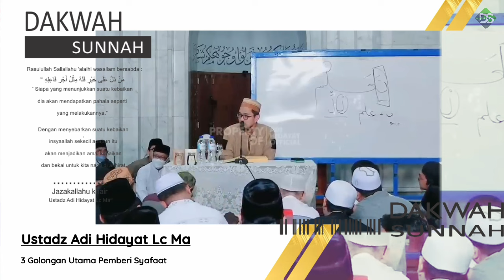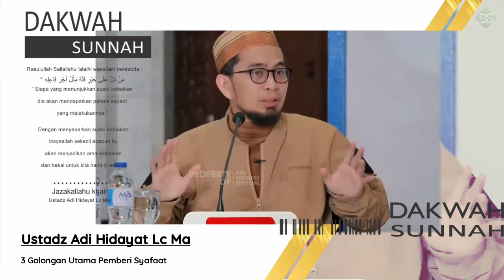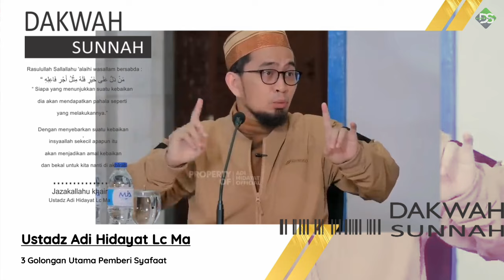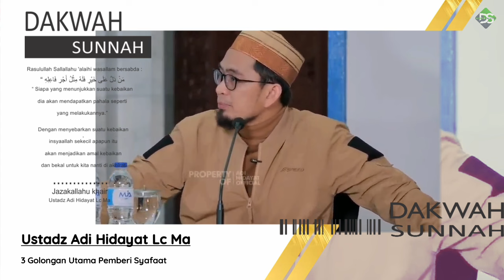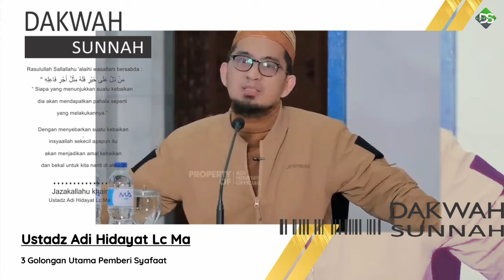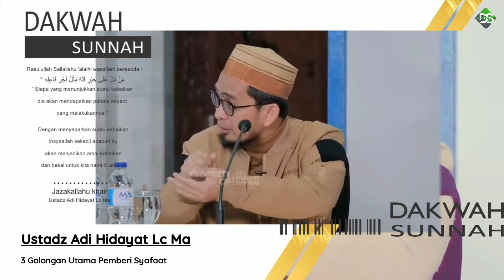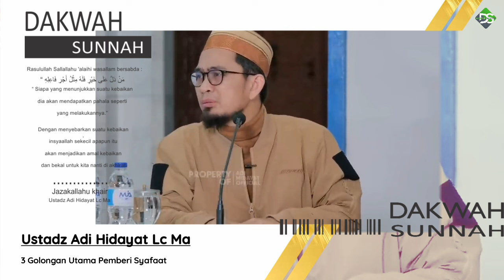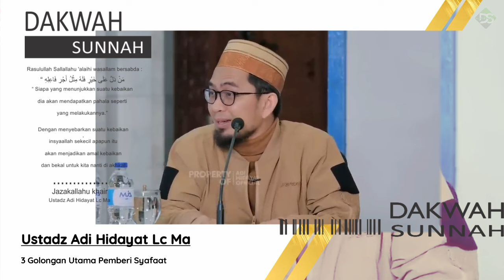3 Golongan Pemberi Syafaat | Ustadz Adi Hidayat Lc Ma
Jazakallahu khair